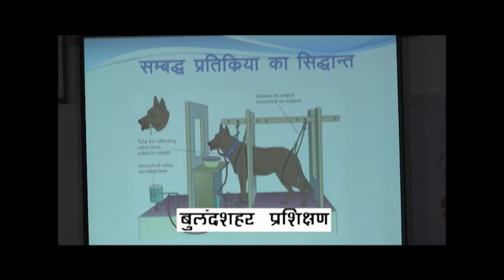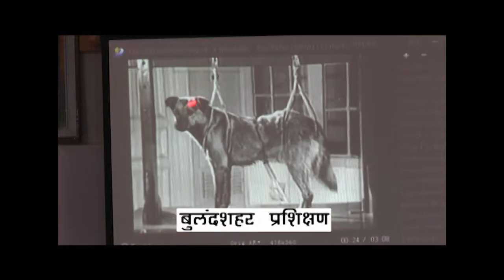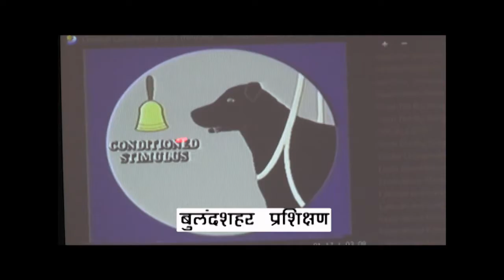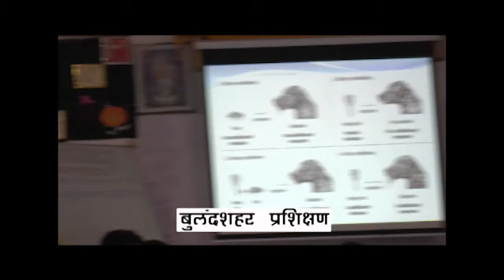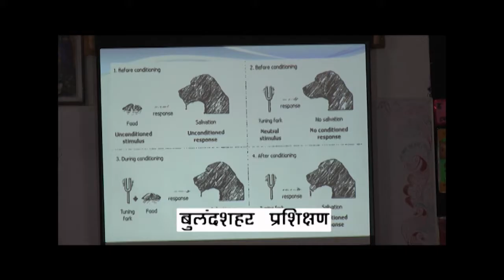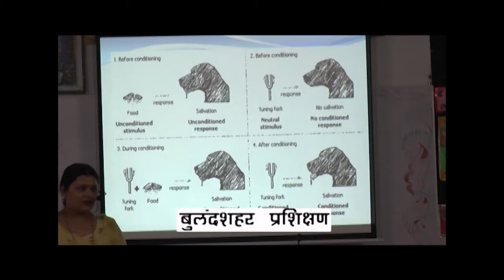bal vikas 5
Teaching Learning Process - 5